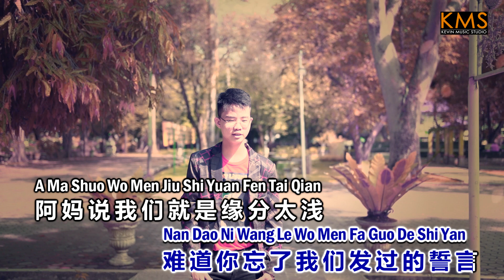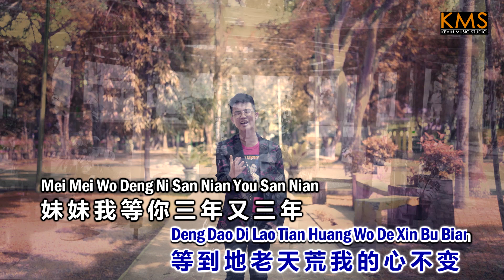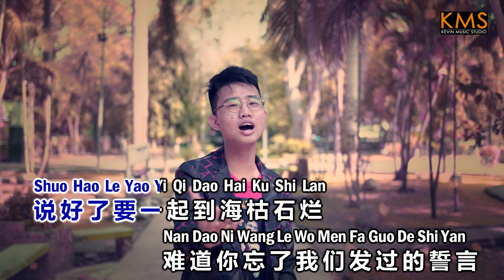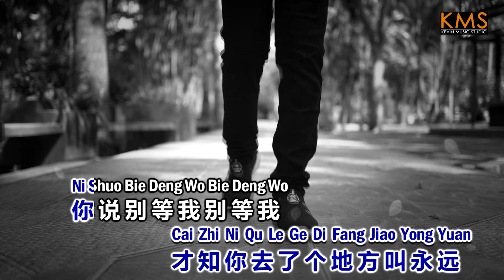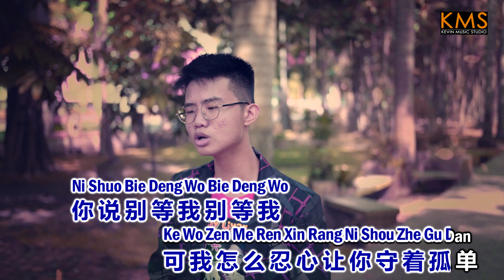RICKY LIYANTO 李其 - 站着等你三千年 【ZHAN ZHE DENG NI SAN QIAN NIAN】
Production :
(Vocal & Dance School, Vocal Recording, Videoclip Production, Artist Management)
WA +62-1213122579